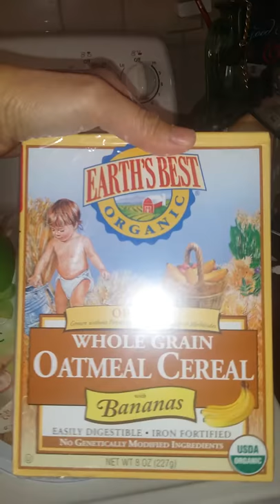Choosing a good organic oatmeal for babies